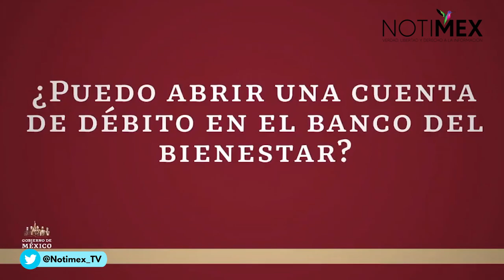¿Puedo abrir una cuenta de débito en el Banco del Bienestar?